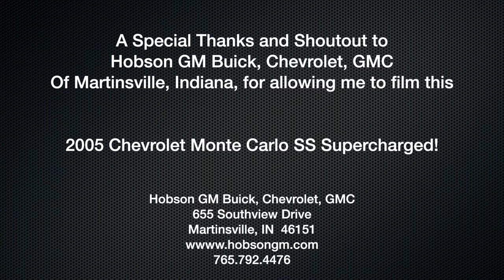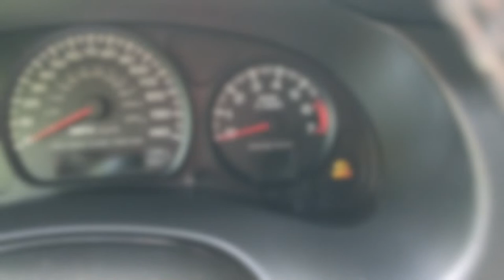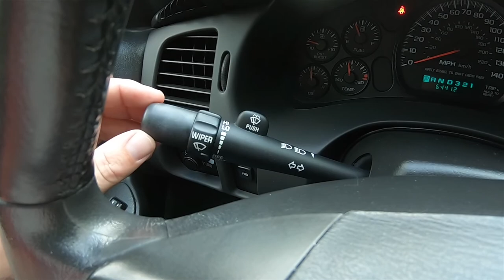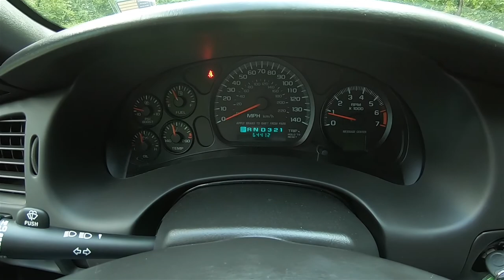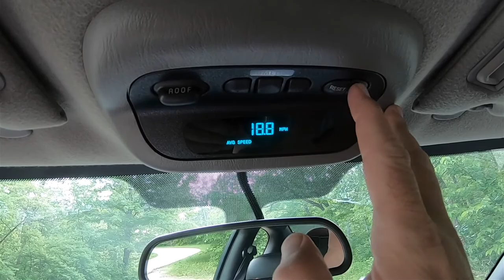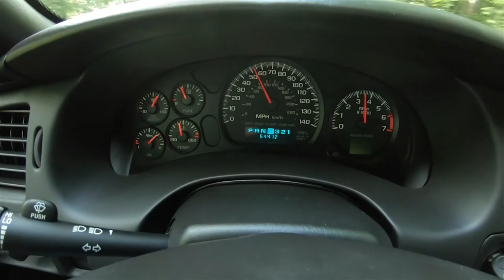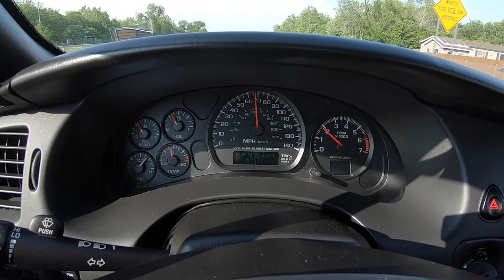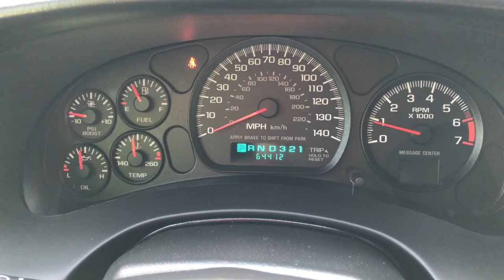2005 Chevrolet Monte Carlo SS Supercharged|Walk Around Video|In Depth Review|Test Drive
Race on Sunday, Sell on Monday. was the old adage, and with Chevrolet Racing legends such as Dale Earnhardt, Dale Earnhardt Jr, Jeff Gordon and Tony Stewart driving these across the finish line, Sunday fans raced into dealerships on Monday, sad to see their Sell On Monday variants were stale 200 hp front wheel drive versions of the Impala 4-door sedan.  So, in 2004, Chevrolet introduced the SS Supercharged, which increased horsepower by 40 and increases torque ratings by 55 lb/ft, as well as introduced special Pace Car Editions for the 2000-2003 Model Years, and Special Driver Editions for 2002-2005 Model Years.

Here, we are taking a detailed in-depth walk-around look at the interior and exterior of this 2005 Chevrolet Monte Carlo SS Supercharged

Total Options: $3,035
Destination Charge: $560
Total Price* as Shown: $31,820
*Price does NOT reflect current local offers, incentives, rebates or any other deal or sale.  Please contact the appropriate dealership if applicable that's listed at the beginning of the video for more information.

Exterior Color: Black/Silverstone
Interior Color:Ebony Premium Leather
Engine: 3.8L 3800 Series II Supercharged V6
Transmission: 4-Speed Turbo-Hydramatic 4T65E-HD Automatic

Optional Equipment Shown on Vehicle:
1SB Preferred Equipment Package - $1,810
-Comfort Seating Package
-5-Way Power Passenger Seat
-Heated Driver/Passenger Seat
-Driver Information Display
-Compass/Exterior Temperature Display
-HomeLink Universal Garage Door Opener
-Auto Dimming Inside Rearview Mirror
-Heated Outside Mirrors
-Cargo Net
Sun and Sound Package - $1,225
-Sunroof
-XM Satellite Radio

**Please note that I am not employed by any dealership NOR and I selling any vehicle depicted on this page!  If you have questions regarding price or availability, please contact the appropriate dealership tagged in the video!**